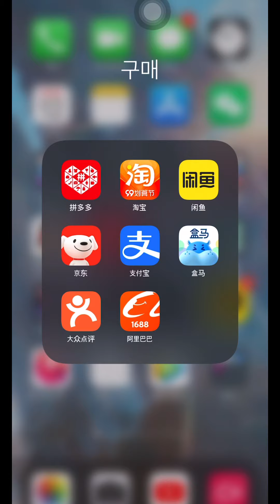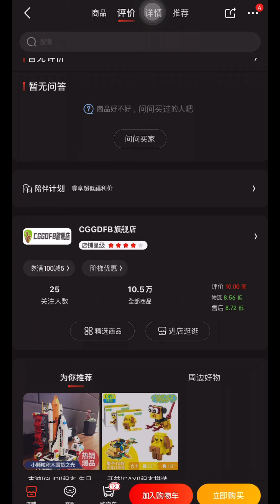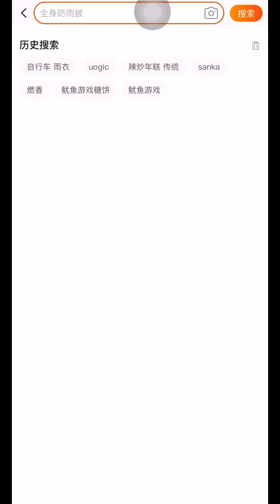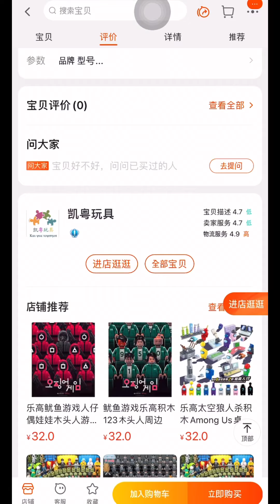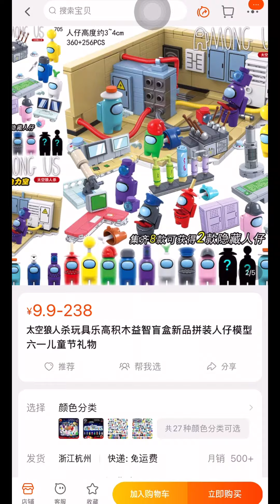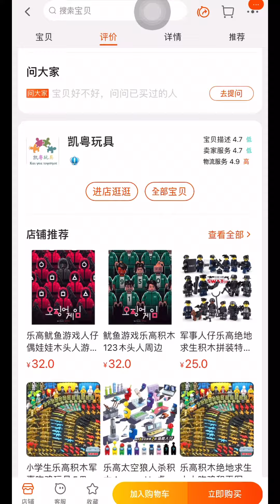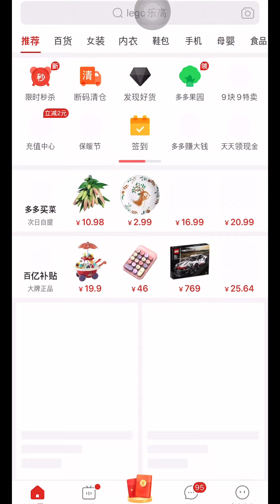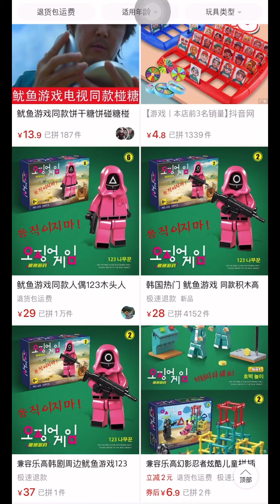오징어게임 중국반응 | 타오바오, 징동, 핀뚸뚸 3대 온라인 쇼핑앱 판매 완구 | 짝퉁 or IP수권 받고 만든 제품? 브랜드가 LEGO? 레알빠르다! 패키지 모두 비슷하네요?!